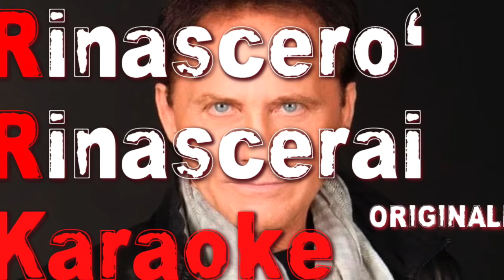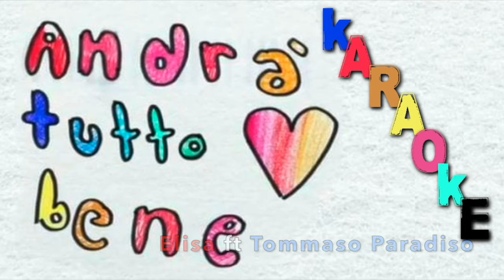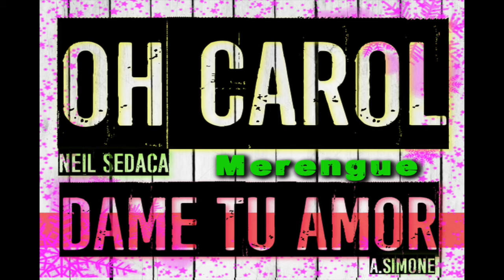MADE IN ITALY - Canzoni popolari con la Fisarmonica - Accordion - Accordeon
Brano allegro che unisce l'Italia dal nord al sud tramite i canti popolari piu' famosi e conosciuti: *Ciuri, ciuri *Come facente mammeta *Vitti na crozza *O mia bella madunina *Tutti mi chiamano bionda *Piemontesina bella - Base e Partitura gratis iscrivendovi al canale YouTube e alla mail

Questo brano fa parte di una cd musicale 'FISARMONICA ITALIANA' disponibile su tutti i maggiori Store Digitali, dedicata a tutti i FISARMONICISTI, e agli amanti della FISARMONICA.
Composta da 15 canzoni di musica da ballo, eleganti, d' effetto e di sicuro successo.
Musica, allegra, moderna e allo stesso tempo tradizionale e romantica.
TRACKLIST:

01) APPASSIONATO Tango
02) NUIT A PARIS Valzer Inglese
03) LA GIGETTA Mazurca
04) MADE IN ITALY Mix Tarantelle
05) TE GUSTA Bachata
06) MEZZANOTTE A VIENNA Valzer Viennese
07) L'APRIPISTA Valzer
08) PIZZICA SALENTINA Pizzica
09) COUNTRY BOOGIE Boogie
10) LA GALLINA Mazurca
11) TANGO EN AMOR Tango Argentino
12) LA SCALETTA Polka
13) QUIERO AMARTE Bachatango
14) CUMBIA GITANA Cumbia
15) COUNTRY LOVE Country